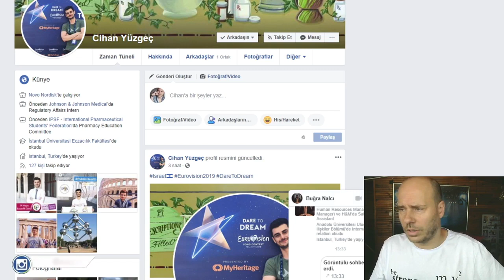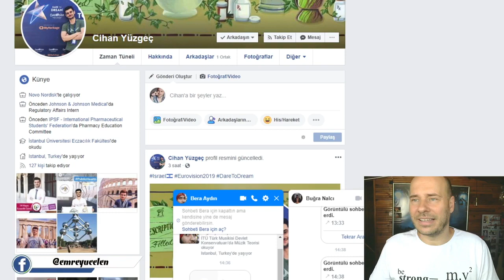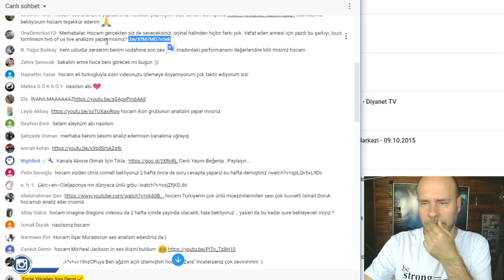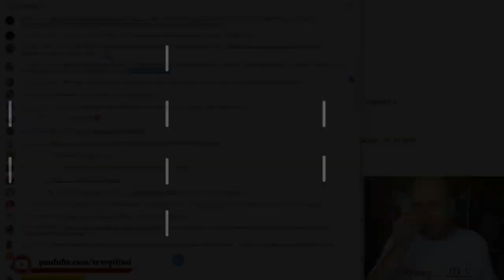Eurovision 2019 Tel Aviv'e Canlı Bağlantı / Emre Yücelen Youtube Yayını